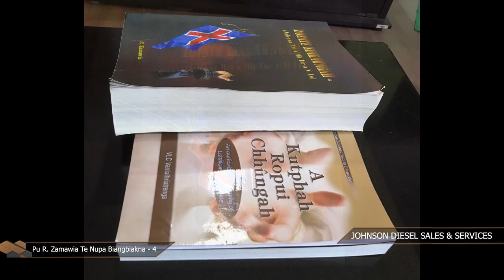SR : Pu R. Zamawia Te Nupa Biangbiakna | Episode 4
Pu R. Zamawia te nupa kawmna episode-4 ah hian 1969-a East Pakistan ram chhunga hnam sipaite an inbengbel dan te, Pu Laldenga leh a cabinet thenkhat te karah politics-a ngaihdan in anglo a pian chhoh tan dante tarlan a ni. Hun i neih chuan i lo thlir ve ngei dawn nia.